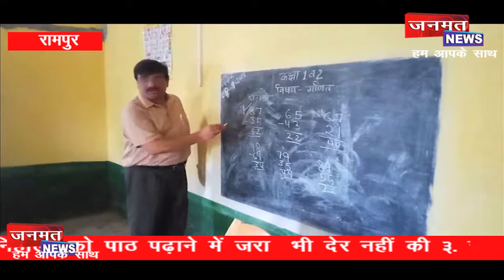शिक्षा के मंदिर में जिलाधिकारी की “पाठशाला”…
कहते हैं कि बचपन उम्र या किसी पद का मोहताज नहीं होता। खासतौर पर जब आपके सामने स्कूली बच्चे हो और क्लास चल रही हो। जी हां! ऐसा ही कुछ नजारा रामपुर ज़िले में देखने को मिला जहाँ रामपुर के जिलाधिकारी …. अध्यापक बनकर छात्र/छात्रों को पढ़ाने लगे तो निचले अधिकारियों ने भी देश के नौनिहालों को पाठ पढ़ाने में जरा भी देर नहीं की …. रामपुर ज़िले में जिलाधिकारी की पाठशाला… Breaking News in Hindi (Janmat News) :JANMAT janmatnews_BREAKING Breaking_News UP Special | Morning_News | Watch video